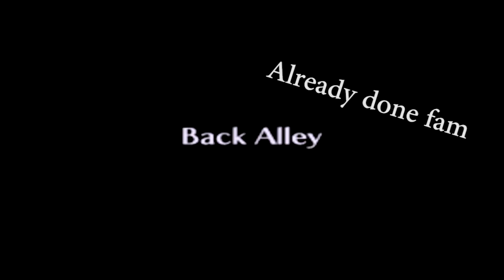Breaking into Hyrule Castle - Legend of Zelda Ocarina of Time: Part 4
Finishing a few thing up in Hyrule Castle Town and then continuing on to the Castle

Piece of Heart 1 - 11:18

Gold Skulltula 4 - 6:50